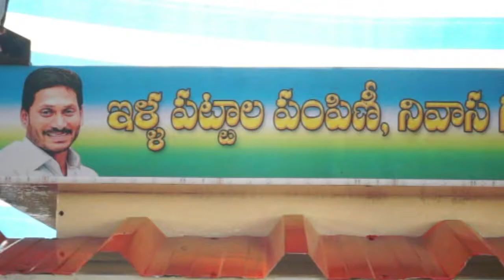Tenali YSRCP MLA Annabathuni Siva Kumar distributes house pattas in constituency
Tenali YSRCP MLA Annabathuni Siva Kumar distributes house pattas in the constituency - 29th December 2020